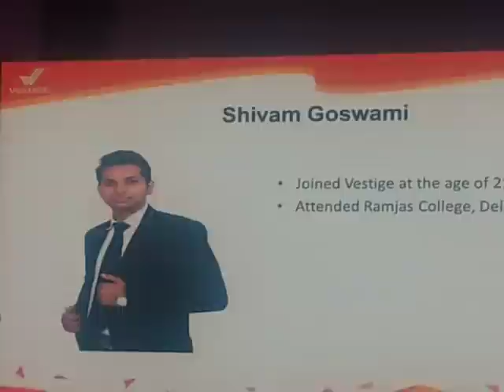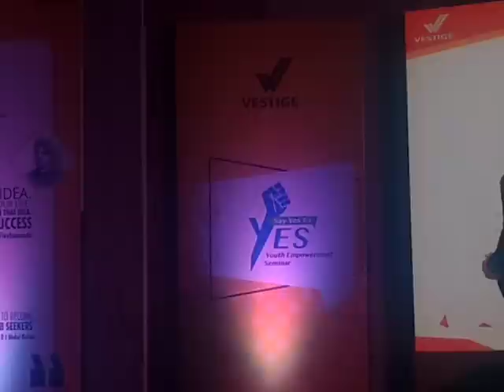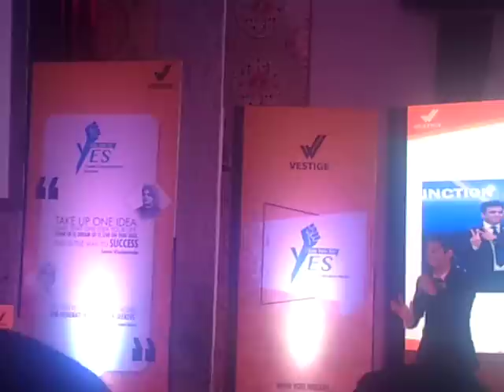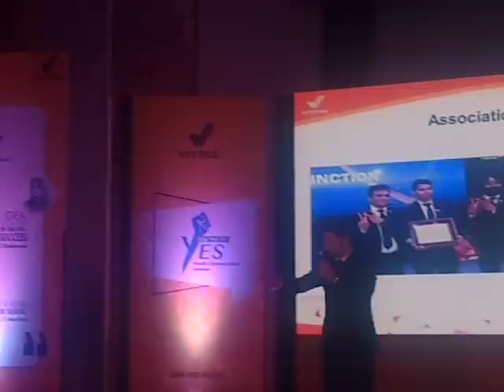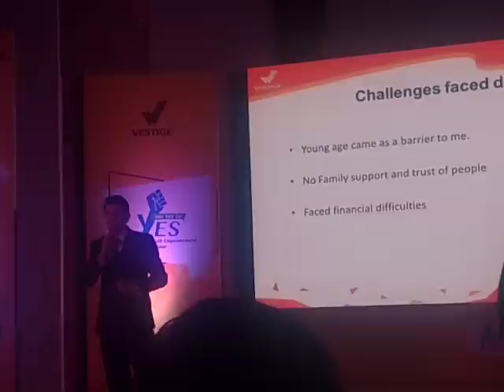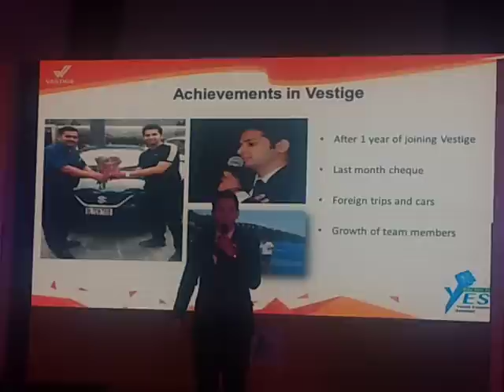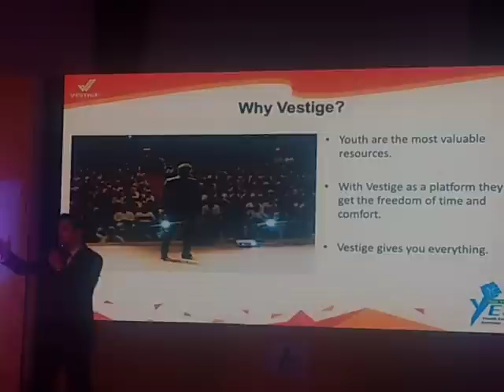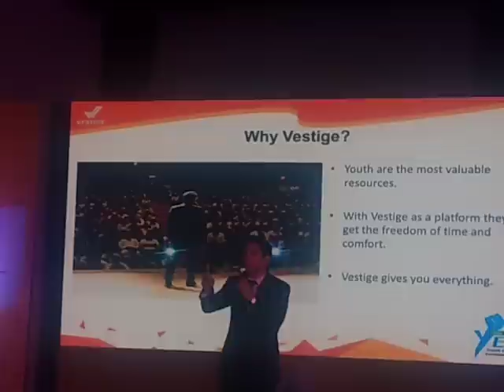Vestige Universal Crown Director Shivam Goswami just age of 25year old YOUTH EMPOWERMENT SEMINAR